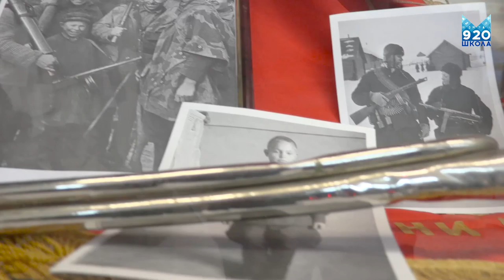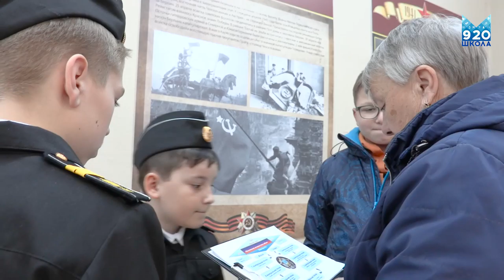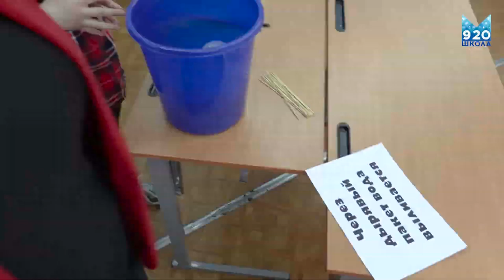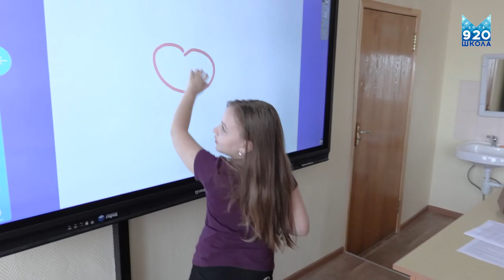20190418 DOD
День открытых дверей в ГБОУ "Школа №920"